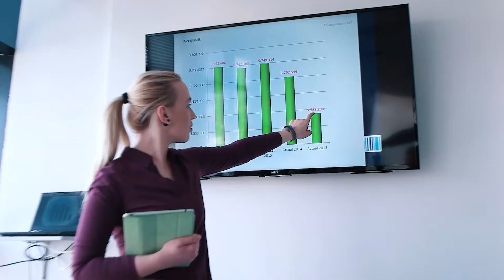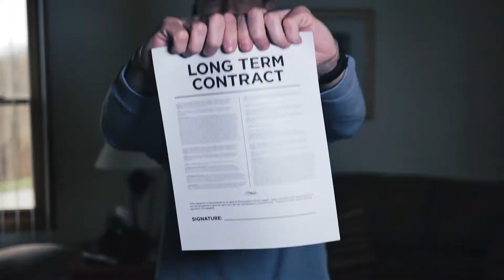how to do a generic attorney video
When Tampa law firms do what everyone else does, it can be boring. How do you get attention with video marketing in the Tampa Bay Area? We'll help make a video that tells your story and engages with your audience. Anyone can make a Generic lawyer video, but it takes an expert to help tell your story.